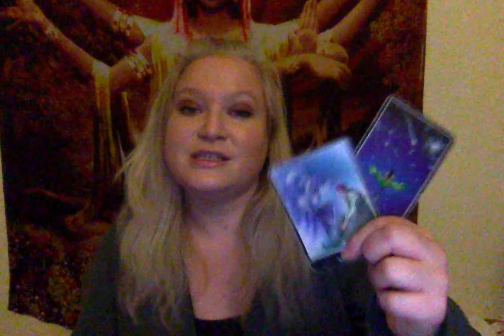Horoscope December 23 2018 Grand Trine Water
Gift Certificates available with sale rate!